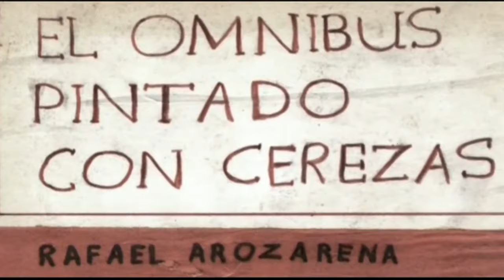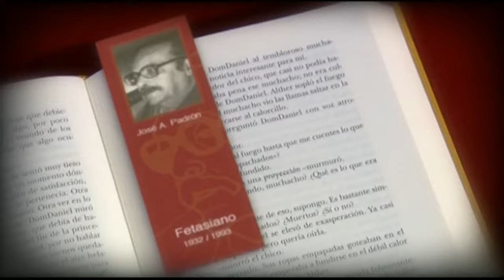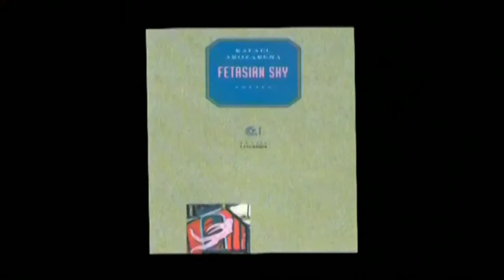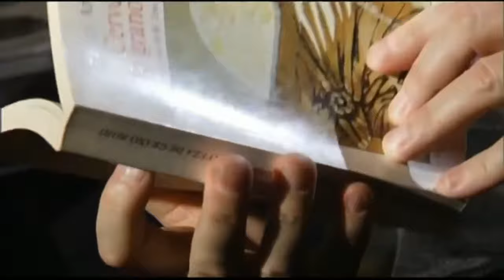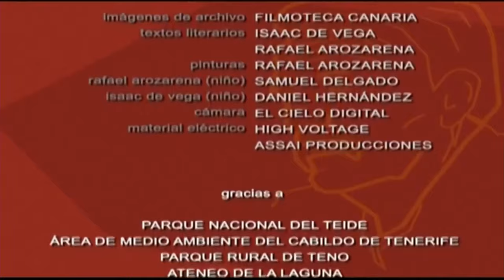Acto Centenario Isaac de Vega 1920-2020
La Fundación CajaCanarias con motivo del centenario del nacimiento de Isaac de Vega recupera, para ofrecer al público, la producción audiovisual Fetasianos, el laberinto habitado dirigida por David Baute. Dicho documental, producido por la Fundación CajaCanarias en 2006, recoge y deja constancia de la profundidad y complejidad de la “idiosincrasia” fetasiana con las figuras de Isaac de Vega y Rafael Arozarena como eje central. A través de esta jornada conmemorativa, la Fundación CajaCanarias rescata ese documental en un único pase presentado por David Baute, y rinde homenaje a la figura de Isaac de Vega de mano de los literatos Sabas Martín y Víctor Álamo, grandes conocedores de su literatura.